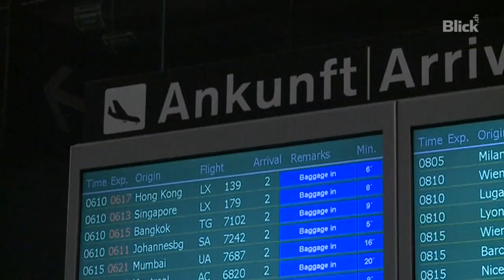Räikkönen ist da, aber wo ist bloss Weltmeister Vettel?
Der frischgebackene Formel-1-Weltmeister Sebastian Vettel sollte am Montagmorgen in Zürich landen. Blick.ch wartete am Flughafen auf den Überflieger.